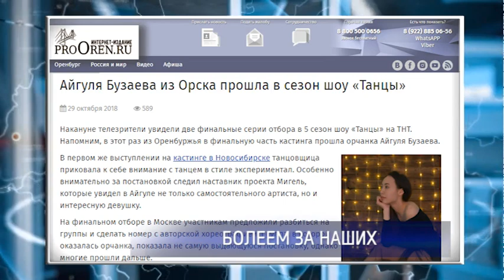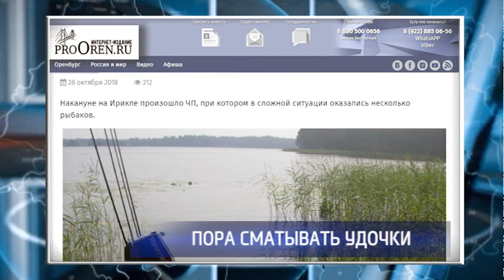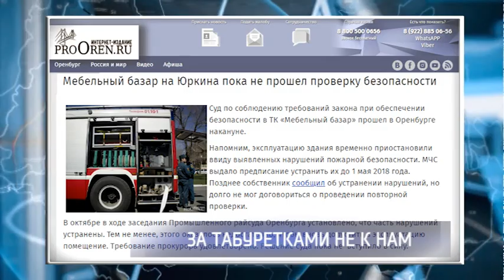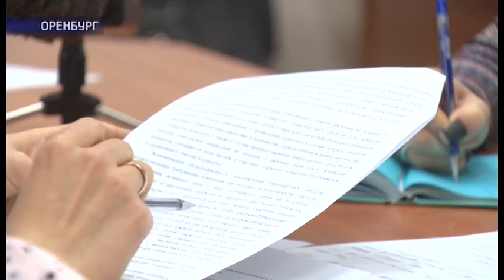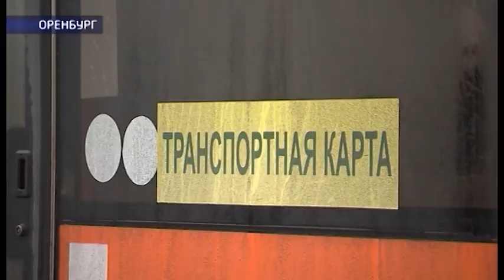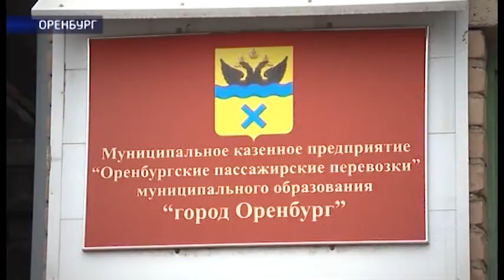Наше время от 29.10.18г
В начале ноября администрация Оренбурга намерена, разыграть семь автобусных маршрутов. Два новых и пять прежних, оставшихся без разрешений. Всё это должно было случиться еще год назад, однако все попытки проведения конкурса антимонопольная службы признавала незаконными. Его результаты аннулировали, а городские власти обязали сделать работу над ошибками. Откроет ли новый конкурс новые горизонты перед городским транспортом и пассажирами?! Станет ли он прозрачным и открытым, а главное, сможет ли, наконец, примирить частников и муниципалов?